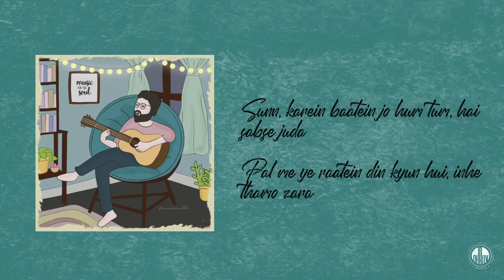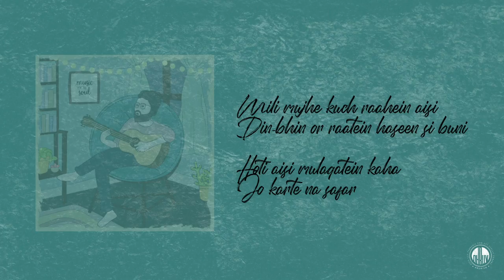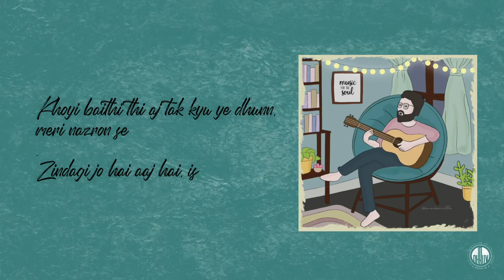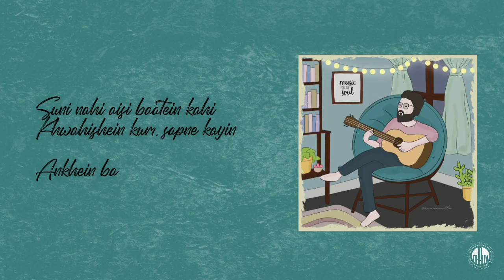Sunn - Dhruv Angrish - Official Video - Lyrics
Caught in the worst rainfall of my life in 2018 in Manali, when a cloud burst which made us stay there for more than the planned weekend getaway. We stayed for 9 days and waited for the roads to clear and the state was under emergency, went quite scary for couple of days and after that we found our solace in the middle of this whole episode. Came back and wrote this song a month after.

Credits:

Title: "Sunn"
Singer/Composer/Lyricist: Dhruv Angrish
Video Art: Deepika (Handsvilla)
Lyric animation: Shabad Sareen
Video and Edit: Sushil Kumar
Mixed and Mastered: Sushil Kumar
Bass: Samarth Raizada